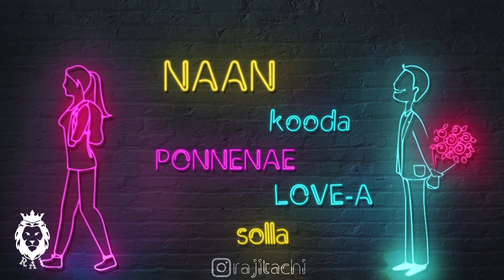Love.... BGM whatsapp Status ❤️😘❤️